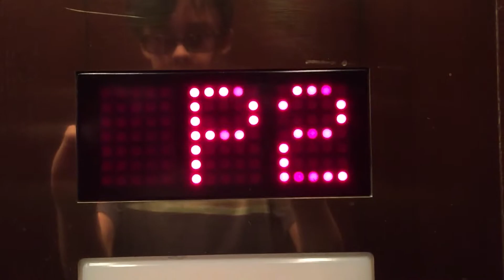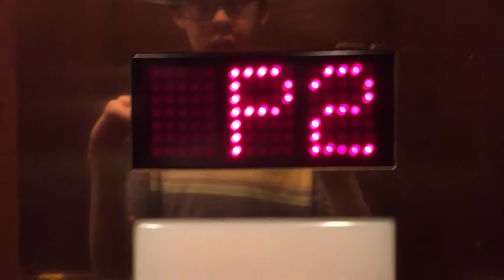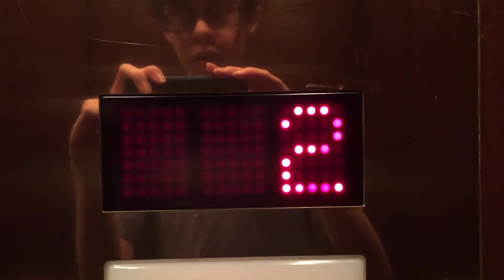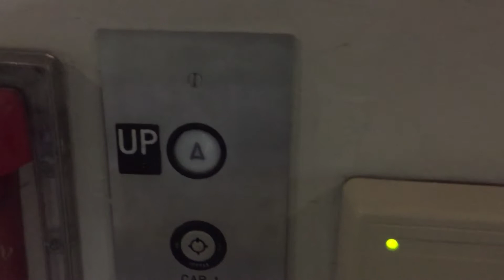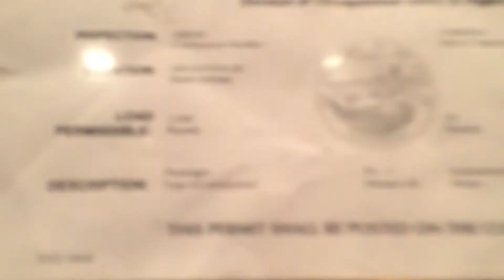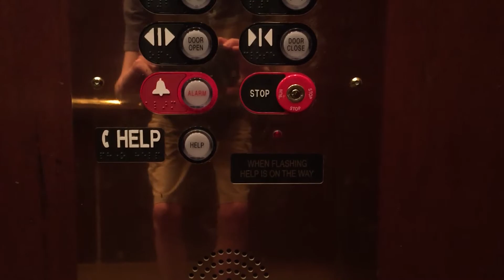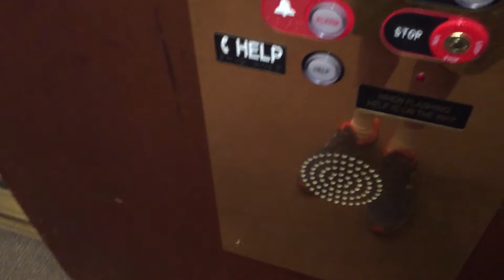? Mod. by ? Hydraulic Elevators in Palo Alto, CA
These elevators are a little worn, but still fairly nice looking.

Manufactuerer: Unknown
Modernized by: Unknown
Type: Hydraulic
Capacity: 3500 lbs.
Fixtures Epco CL Circleline hall fixtures, Innovation Universal (newer version) car fixtures
State ID number: 109234
Year installed: Late 1990s
Year modernized: Late 2000s?-mid 2010s